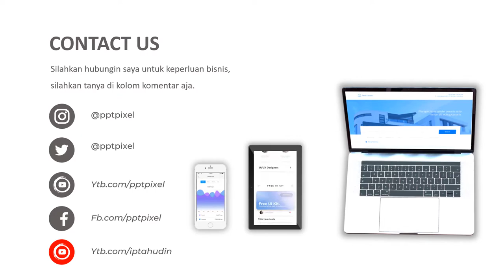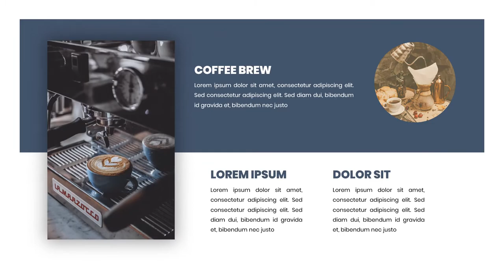VIDEO PROMOSI COFFEE SHOP, VIDEO STORY BUAT STATUS DI WHATSAPP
Jasa Video Iklan coffee shop, Video Story buat status di whatsapp, coffee shop music, coffee shop ambience, coffee shop jazz, coffee, cafe, kopi

           KUMPULAN CONTOH VIDEO KAMI
2. CONTOH VIDEO FASHION SHOW
5. CONTOH VIDEO PERSONAL BRANDING
7. CONTOH VIDEO COMPANY PROFILE
8. CONTOH VIDEO PROMOSI MASAKAN
9. CONTOH VIDEO IKLAN KENDARAAN
10. CONTOH VIDEO UCAPAN, UNDANGAN

By : Iptahudin
m.me/iptah